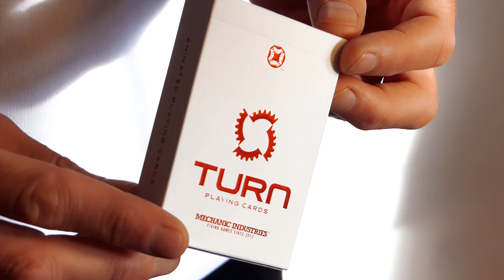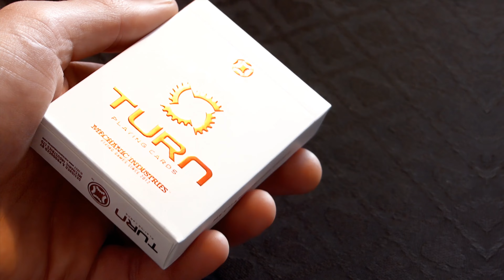TURN Playing Cards by Mechanic Industries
The 'Turn' in Texas Hold 'Em is the most interesting round of betting that is usually overlooked, most players have a good Flop and River strategy but the Turn is often passed by. This deck changes that, bringing focus to the most interesting round of betting, blending it with magic giving you more flavour to your magic and game night.

Turn Playing Cards are our take on the classic decks from the card table, but as always with the Mechanic Industries trademark twist. Your riffle shuffles will come to life with the flip-book animations, bringing interest and added magic to your card games and routines. Unlike our other playing cards, these cards are not marked, however they do animate, and in any order the animation looks awesome!

You can also use the flip-book to add flavour to your card magic presentations, showing the cards 'working' to bring the selected card to the top in an ambitious card routine, or printing the deck in a blank fan trick for example. Turn Cards come in Red and Blue, so now you can add even more presentational value by 'Turning' the deck blue from red in your colour changing deck routines. They give so much added narrative for your magic allowing a deeper connection in the minds of your audiences.

Custom Ace of Spades features the classic Mechanic Gear Spade design and the courts have been stripped back to enhance the clean and minimal feel of this deck. We have included some classic gaffs such as a double backer, double facer, as well as a red/blue double backer for your colour changing deck routines and more. We've also added our Grinder Coin Gaff Jokers to these decks as well as a blank facer to maximise the magic potential of these decks. As with all of our products we've got your back, we don't just leave you floundering on the flop, we provide full video training showing some awesome new and original routines straight from Jimmy's working repertoire.

TURN Magic Tutorials

Turn Red
A streamline colour changing deck routine utilising the gaff cards and a few sleights to create an extremely visual and hard hitting piece of magic that has to be seen to be believed!

Waltzer
Jimmy's hyper visual and fast paced take on the classic Anniversary plot. Basic handling with maximum impact using the double face gaff to full effect.

Fanbelt 2.0
A blank fan deck routine that uses the animation to 'print' the entire deck. Turning an entire blank deck into a fully printed deck of cards. A great opening trick that uses only a couple of very basic sleights.

Double Turn
This routine utilises the double backer to full effect. A powerful double prediction style trick with minimal handling that gets your audience involved at the heart of the trick. Super simple to perform and space to add your own narrative to really sell this miracle!

Grindout
The classic effect was created over 10 years ago which is at the core of Mechanic Industries in terms of cross compatibility between props. Pluck the coin off of the card in this hyper visual trick leaving your audiences stunned! It's also a great way to transition from your card set to your coin routine.